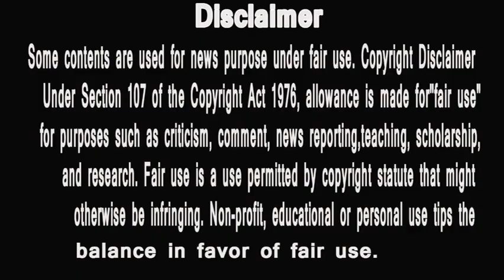bigg boss marathi 2 || रूपाली भोसले के भीडू की खैर नहीं | but why | hungry spirits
1 Bigg Boss Marathi 2 Tentative List | Mahesh Manjrekar | Season 2 | Latest Update
2 बिग बॉस मराठी सीजन २ च्या घराची सफर आम्ही तुम्हाला घडवणार आहोत. पहा कसं आहे या पर्वाचं घर